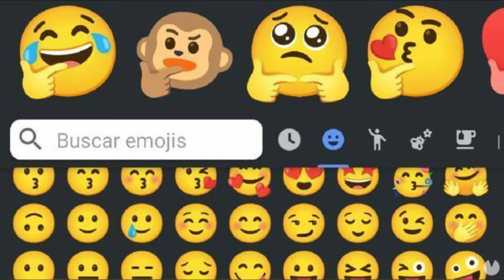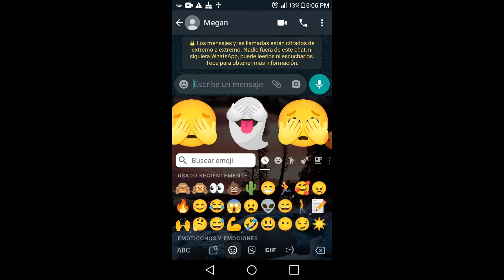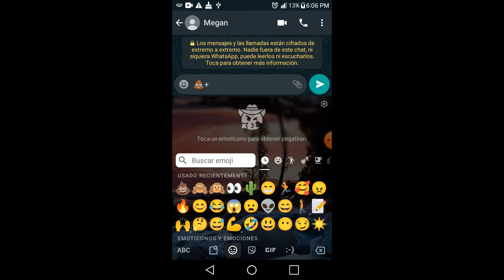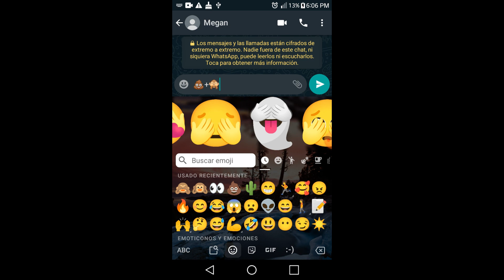LA NUEVA FUNCION DE WHATSAPP ¿COMO ACTIVAR LA NUEVA ACTUALIZACION DE WHATSAPP 2021?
Esta la nueva función de whatsapp y te enseñamos como activarla en su ultima actualización de este 2021.